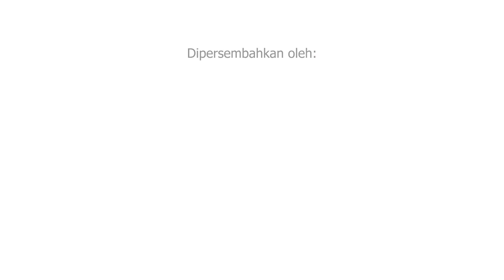BUMN HOLDING OUTLOOKS 2024: PT PERTAMINA BINA MEDIKA IHC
Diproduksi oleh: Divia Unpad TV
Tim Liputan: Bayu Murti
Voice Over: Annisa Putri
Editor: Mudji Thomas